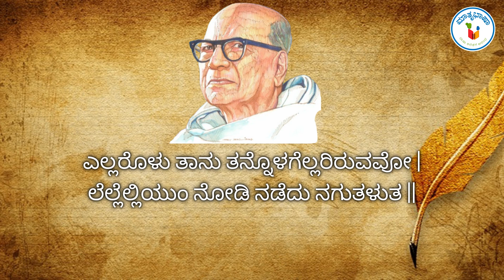ಎಲ್ಲರೊಳು ತಾನು ತನ್ನೊಳಗೆಲ್ಲರಿರುವವೋ - | (ಮಕುಂತಿಮ್ಮನ ಕಗ್ಗ)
ಎಲ್ಲರಲ್ಲಿ ತನ್ನನ್ನು ಮತ್ತು ತನ್ನಲ್ಲಿ ಎಲ್ಲರೂ ಇರುವಂತೆ ಎಲ್ಲೆಡೆಗೆ ನೋಡಿ ನಡೆದು, ಅವರೊಂದಿಗೆ ನಗುತ್ತ, ಅಳುತ್ತ, ಲೋಕಕ್ಕೆ ಸಂತಸ ನೀಡುವ ಬೆಲ್ಲವಾಗಿ, ತನ್ನ ಮಟ್ಟಿಗೆ ತಾನು ಕಲ್ಲಿನಂತೆ ಧೃಡವಾಗಿ ಇರಬಲ್ಲವನೇ ಮುಕ್ತ ಎಂದು ಕಗ್ಗ ಹೇಳುತ್ತದೆ. ಅಂತಹ ಮನೋಭಾವದವರು ಎಲ್ಲರೂ ತನ್ನೊಳಗೇ ಇರುವರೆಂದು ಭಾವಿಸುತ್ತ, ತಾನೂ ಎಲ್ಲರೊಳಗೆ ಒಂದಾಗಿ ಇರುತ್ತ, ಅವರ ಸುಖ, ದುಃಖಗಳಿಗೆ ಪ್ರತಿಧ್ವನಿಯಾಗುತ್ತ, ಲೋಕದ ಜನರಿಗೆಲ್ಲ ಸಂತಸದ ಬೆಲ್ಲವನ್ನು ಹಂಚುತ್ತಾರೆ. ಆದರೆ ತನ್ನ ಕೆಲಸಗಳಿಂದ ಸ್ವಂತಕ್ಕೆ ಯಾವ ಲಾಭವನ್ನೂ ಅಪೇಕ್ಷಿಸುವುದಿಲ್ಲ ಜಗತ್ತಿನಲ್ಲಿ ಬದುಕಿರುವಷ್ಟು ಕಾಲ ದುಡಿಯುತ್ತಾನೆ. ಆದರೆ ಯಾವುದಕ್ಕೂ ಅಂಟಿಕೊಳ್ಳದೆ ನಿರ್ಲಿಪ್ತನಾಗಿರುತ್ತಾನೆ. ಅದನ್ನೇ ಕಗ್ಗ, “ಬೆಲ್ಲ ಲೋಕಕ್ಕಾಗಿ, ತನಗೆ ತಾಂ ಕಲ್ಲಾದವನು” ಎಂದು ವರ್ಣಿಸುತ್ತದೆ.

ಕಗ್ಗ:
ಎಲ್ಲರೊಳು ತಾನು ತನ್ನೊಳಗೆಲ್ಲರಿರುವವೋ - |
ಲೆಲ್ಲೆಲ್ಲಿಯುಂ ನೋಡಿ ನಡೆದು ನಗುತಳುತ ||
ಬೆಲ್ಲ ಲೋಕಕ್ಕಾಗಿ ತನಗೆ ತಾಂ ಕಲ್ಲಾಗ |
ಬಲ್ಲವನೆ ಮುಕ್ತನಲ - ಮಂಕುತಿಮ್ಮ